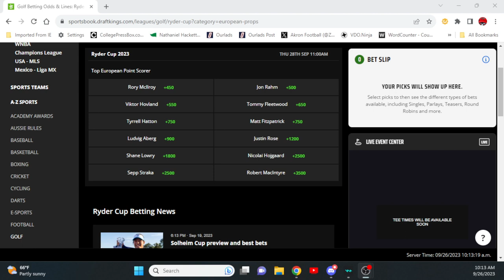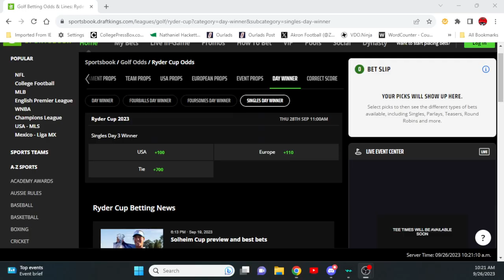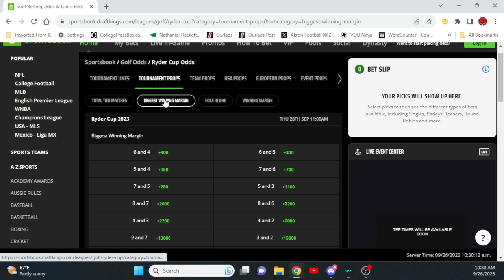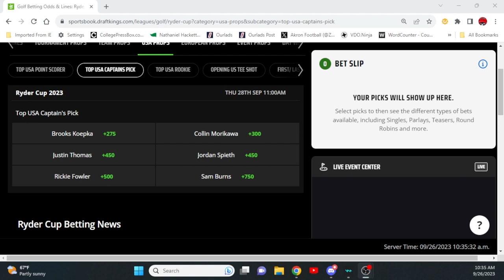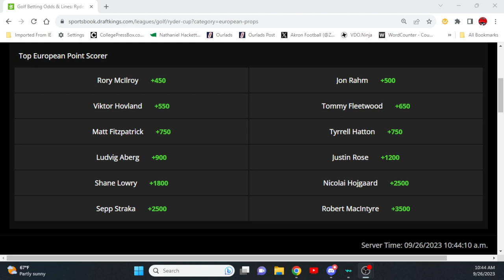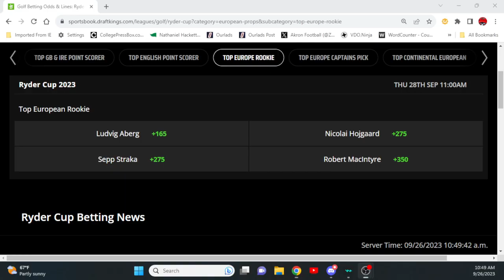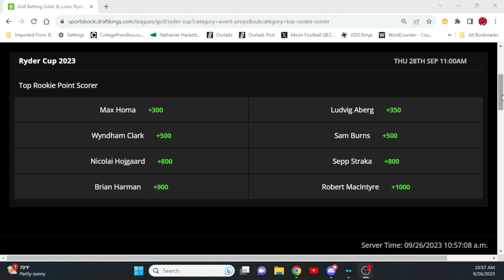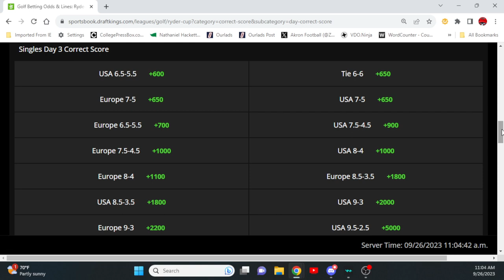How to bet on the 2023 Ryder Cup – An in-depth preview of how the Ryder Cup format works!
RyderCup2023 RyderCupPreview RyderCupPicks How to bet on the 2023 Ryder Cup – Hall of Fame golfer Jan Stephenson gives her analysis and picks for the 2023 Ryder Cup as we break down the best ‘how to bet’ and ‘who to bet on’ strategies for both teams. We go through plenty of Ryder Cup prop bets and give predictions on fourball, foursomes and singles including top longshots and sleepers to bet on. The 2023 Ryder Cup will be played in Italy starting this Friday.